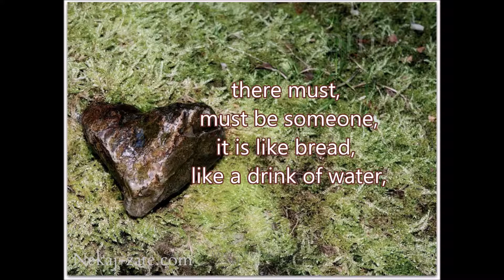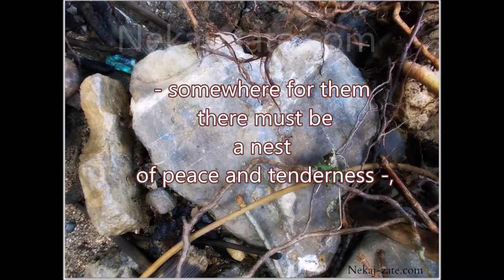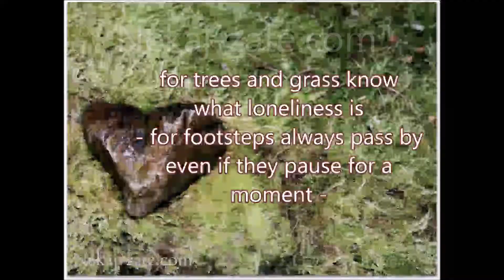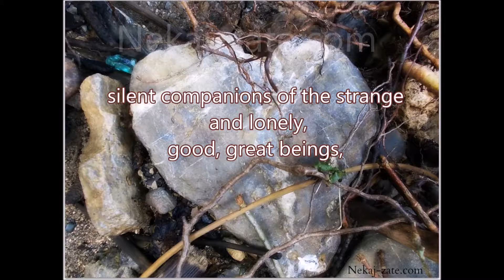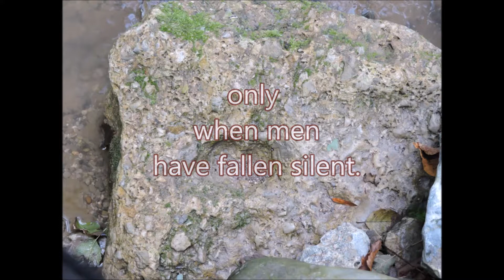You must Love someone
By Ivan Minatti.